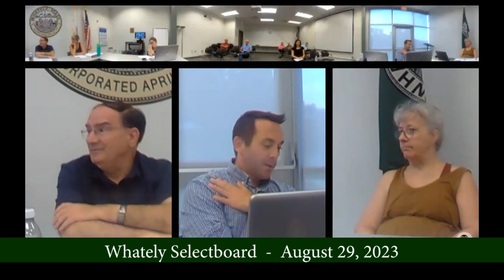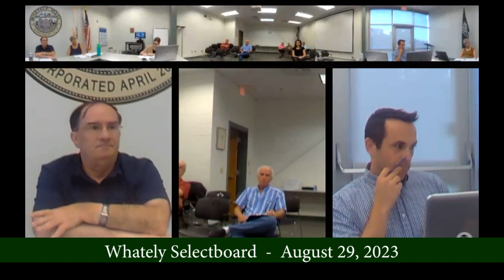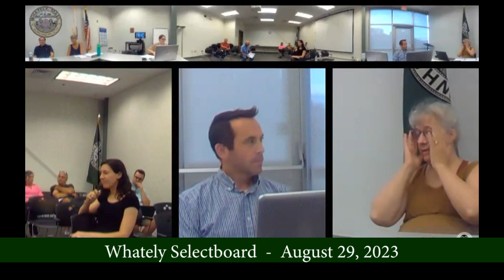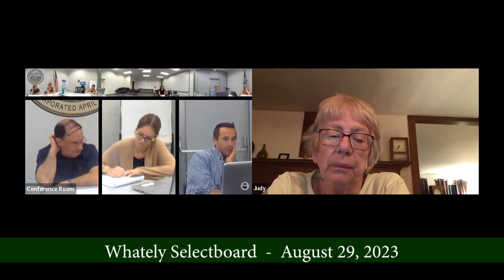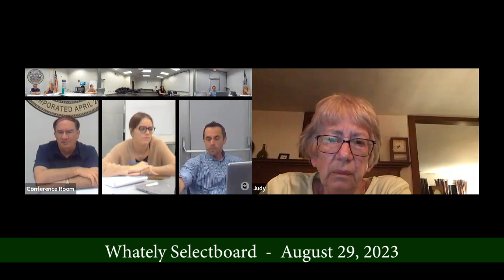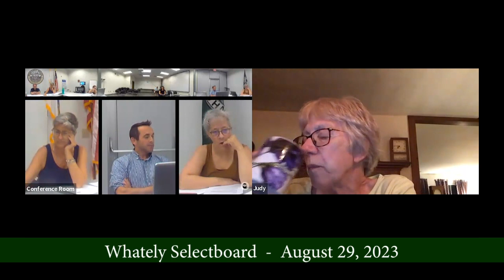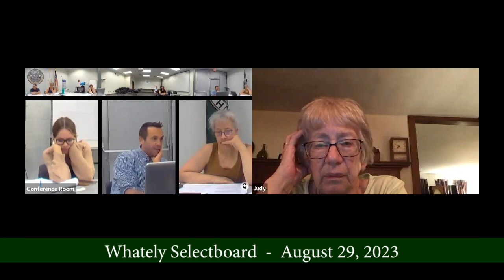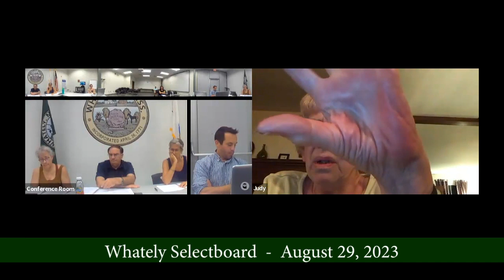Whately Selectboard - August 29, 2023